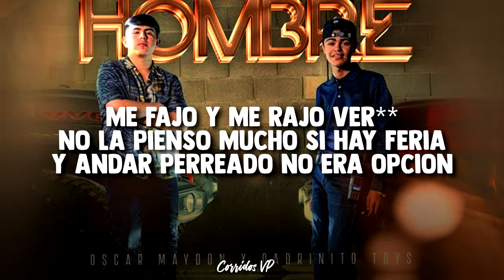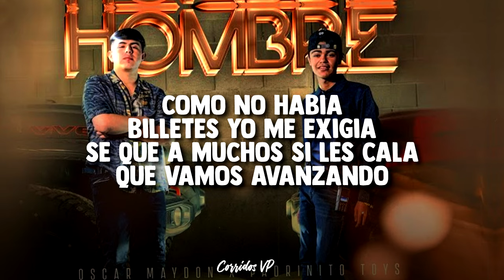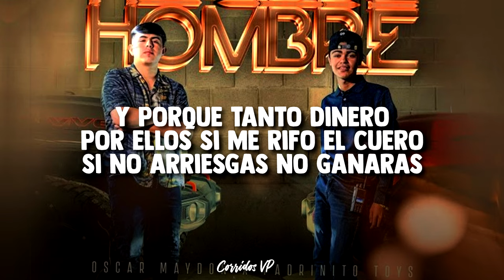LETRA | Hágase Hombre | Estudio 2022 💰 Oscar Maydon & El Padrinito Toys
┅┅┅┅┅┅┄┄⟞⚠️INFORMACION⚠️⟝┄┄┅┅┅┅┅

Vídeo hecho con el fin de compartir al publico, si eres autor del material expuesto y deseas que el vídeo sea eliminado, puedes notificarnos al correo " " y con todo gusto sera bajado de la plataforma.

▼▲▼▲▼▲▼▲▼▲▼CONTACTO▼▲▼▲▼▲▼▲▼▲▼

Nota:
"Villa Promotion" es un  canal que no tiene nada que ver con el artista ni editora. Es un canal para apoyar al artista y dar a conocer su Material.

      Para Mas Canciones Del Regional Mexicano 🇲🇽
                                     Saludos✌🏼🤙🏼🍻

NO LEER:
gerardo ortiz julion alvarez luis r conriquez banda ms natanael cano los perdidos de sinaloa grupo firme grupo arriesgado edicion especial peso pluma victor cibran yaritza y su esencia marca registrada alameños de la sierra banda la adictiva calibre 50 eden muñoz chalino sanchez luis angel el flaco ariel camacho los plebes del rancho carin leon el fantasma banda el recodo banda carnaval banda los recoditos jose manuel jovanny cadena valentin elizalde ulices chaidez lenin ramirez fuerza regida enigma norteño alfredo olivas remmy valenzuela cornelio vega la arrolladora junior h christian nodal ovi